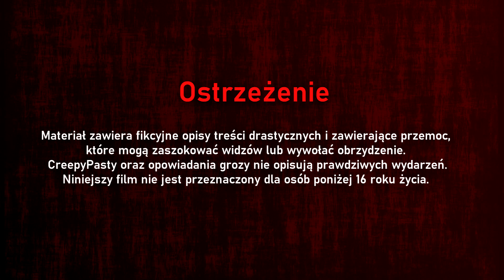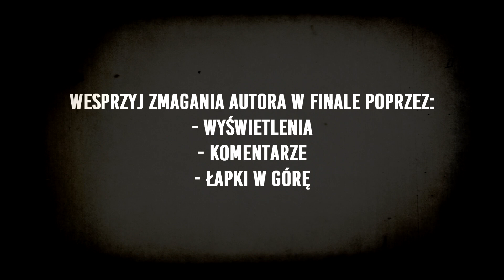Byłem obserwatorem DARK REDDIT | FINAŁ | Za Drzwiami Horroru - CreepyPasta Lektor PL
Chcesz wesprzeć autora w zdobyciu punktów?
- przesłuchaj film w całości
- skomentuj

Dziękujemy!

Opracował Piotr Cearme Czaplicki.

Jury konkursu: @dawkigrozy @fantastyczniegroźnie @QuadrotesOpowiesciGrozy
Sponsorzy konkursu: Dawki Grozy, Maciej Ruszel, Księgarnia Internetowa Tantis, wydawnictwo Lingua Mortis, Michał Ferek, Krzysztof Rypuła, Piotr Czaplicki